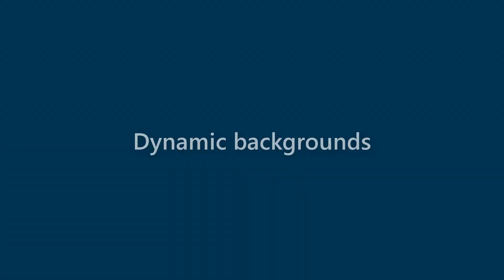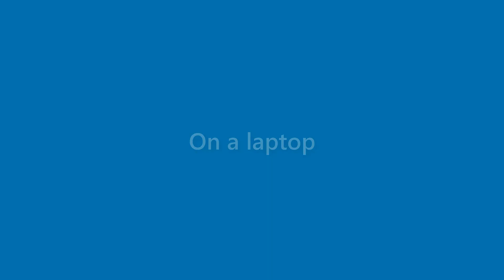Arya Trevino - appearance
Name Look - Arya Trevino - appearance. In this video we present "Arya Trevino" name look and feel in various scenarios.
This video will cover:
How does "Arya Trevino" look as a personal letterhead?
How does "Arya Trevino" look on a business card?
How does "Arya Trevino" look on a computer/laptop screen?
How does "Arya Trevino" look with different background colors?
How does "Arya Trevino" look with various fonts?